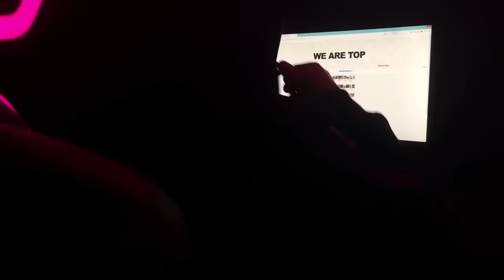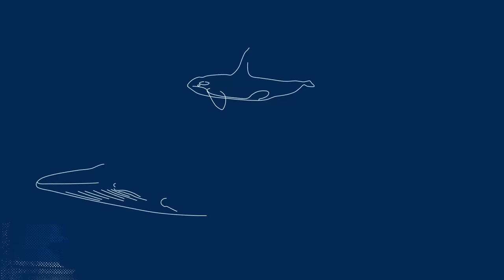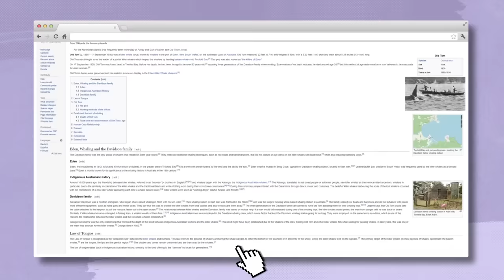Cuando Una Orca Quiere Comerse La Lengua De Una Ballena